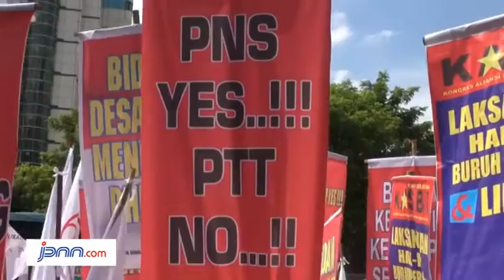Ribuan Bidan Desa PTT Blokade Jalan Depan Kantor Kemenkes RI